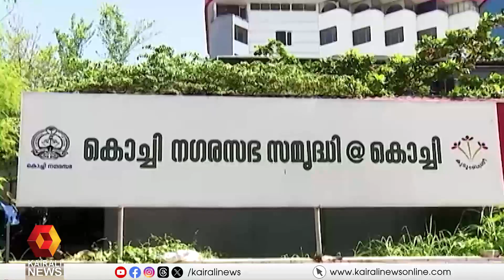കൊച്ചിയുടെ സമഗ്ര മുന്നേറ്റത്തിനായി എൽഡിഎഫ് കൗൺസിലിന്റെ 4-ാം വർഷ ബജറ്റ് | Budget | Cochin Corporation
കൊച്ചിയുടെ സമഗ്ര മുന്നേറ്റത്തിനായി എൽഡിഎഫ് കൗൺസിലിന്റെ 4-ാം വർഷ ബജറ്റ്
 Kochi Corporation Budget will pave the way for the comprehensive progress of Kochi